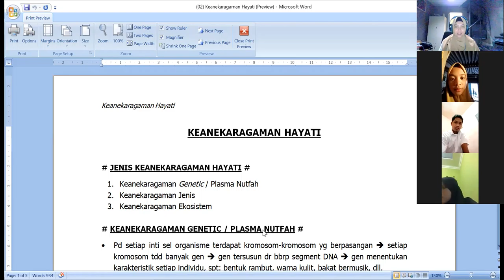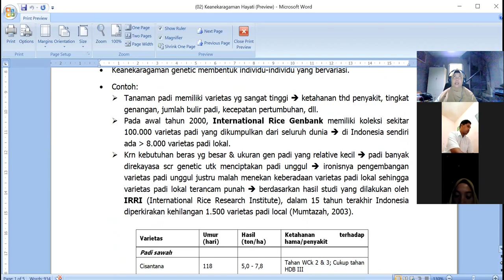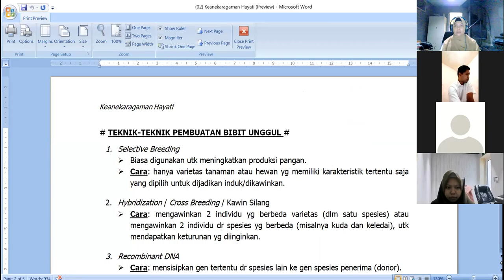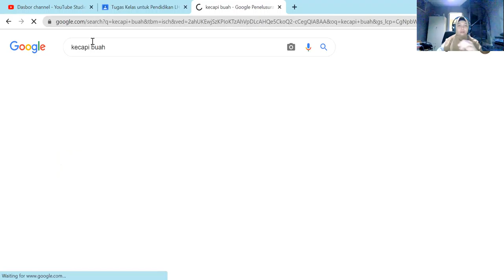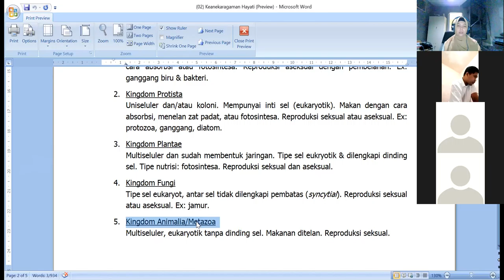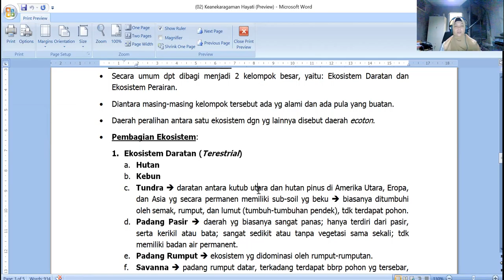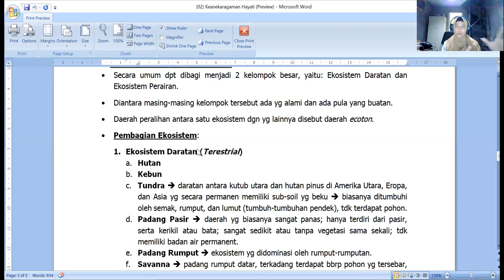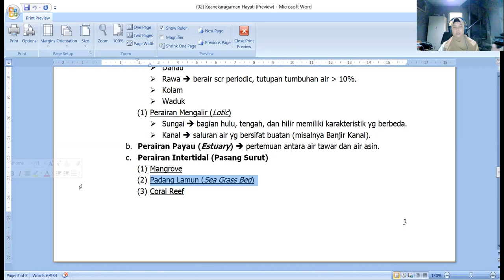Pendidikan Lingkungan Hidup ke-2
Kuliah Pendidikan Lingkungan Hidup ke-2
Tanggal : 29 September 2021
Materi: Keanekaragaman Hayati

Fakultas Keguruan dan Ilmu Pendidikan (FKIP)
Universitas Riau Kepulauan (UNRIKA)
Kota Batam